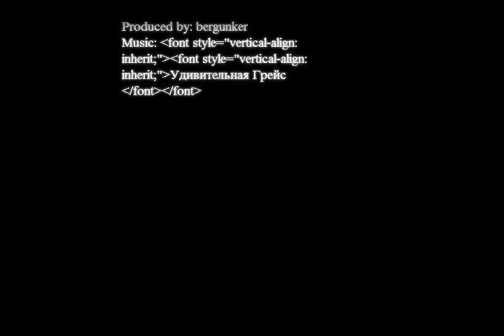Ученые Советской России 20- е годы XX в.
Духовная культура России в 20-е годы XX в.